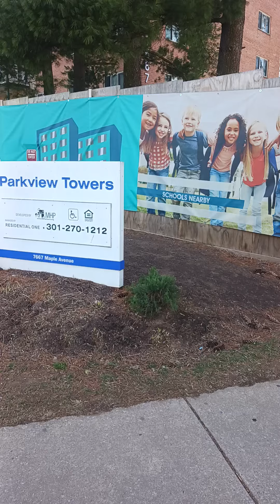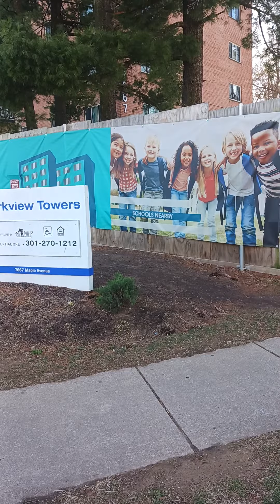IN MY NEIGHBORHOOD !